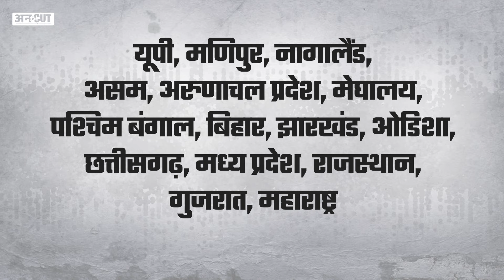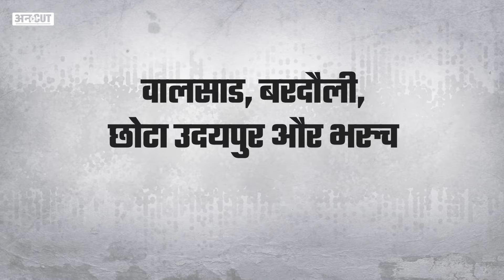Bharat Jodo Nyay Yatra: क्या Rahul Gandhi की Bharat Jodo Nyay Yatra बदल पाएंगी Congress का भविष्य?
2024 के चुनाव का आगाज हो गया है. भारत जोड़ो यात्रा के बाद अब राहुल गांधी ने भारत न्याय यात्रा शुरू कर दिया है. सवाल है की क्या न्याय यात्रा से राहुल 2024 में किला फतह कर पाएं जानने के लिए देखिए ये वीडियो.